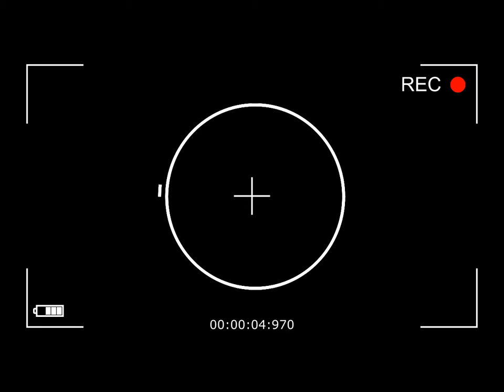Why Do the professional models keep coming to 365mc?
She is a professional model in Korea but her thighs were her concerned all the time, because she isn't just an ordinary person but shooting with a fashion show and have in front of so many photoshoots
No matter what she does her thigh never ain't getting smaller even with the exercise

So guess what she did?

She didn't want to do the surgery
but she wants to change her shape defenately & a quick way of doing it!

IT's Called "LAMS"

Let's check out what she've done
365mc, Only Fcous on Obesity.

●We are happy to meet you :)

Line: 365mceng
Wechat: eng365mc

Address :
Seoul 365MC Hospital, 1657-1 Seocho-Dong, Seocho-Gu, Seoul

By Subways
#2 (Gyodae Station Exit 5 - Look for Miru Coffee shop which is right next to the building) or
#3 (Gyodae Station Exit 12, 13 - Dream Pharmacy located right next to the hospital).

365mc Liposuction Hospital has been studying and treating obesity for 15 years since its establishment in 2003, As one of the largest liposuction hospitals in Asia, Over 4 million total obesity care cases were recorded.